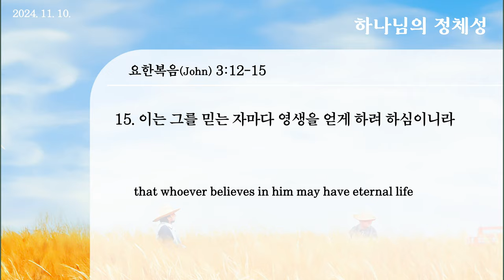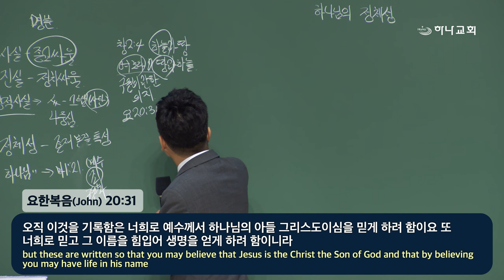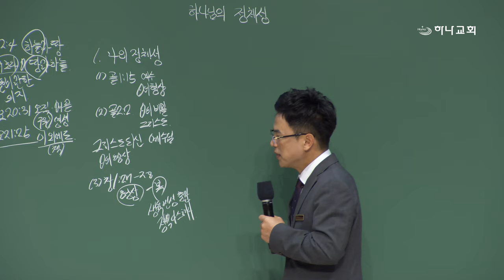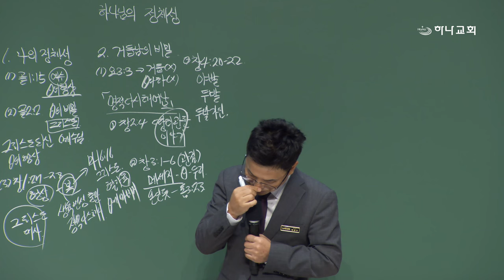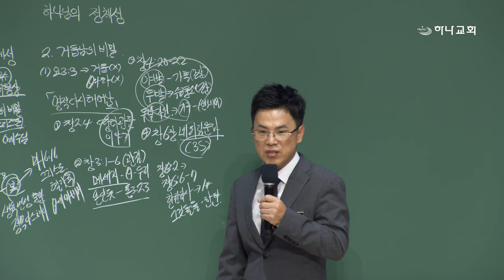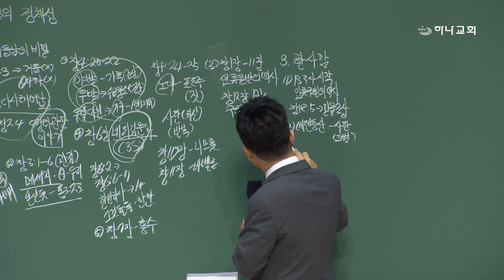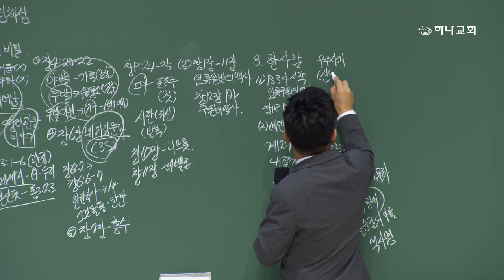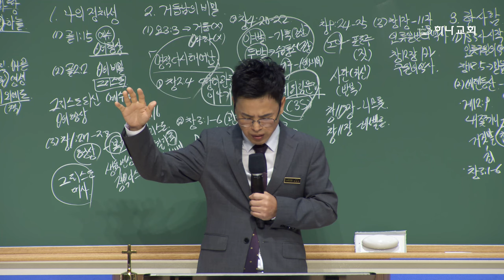20241110 대구하나교회 3부예배(하나님의 정체성,요3:12-15)